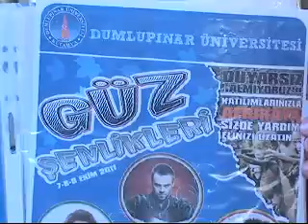ÜNLÜ SANATÇI DEMET AKALIN SOMALİ'YE YARDIM İÇİN KÜTAHYA'YA GELİYOR